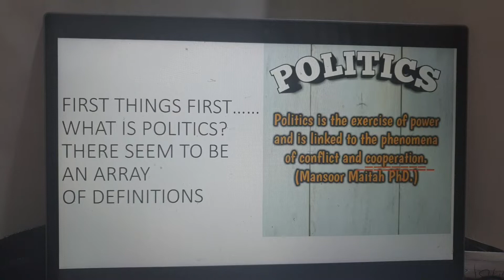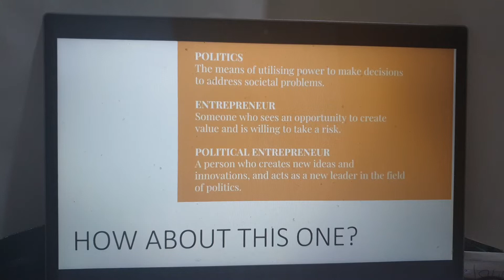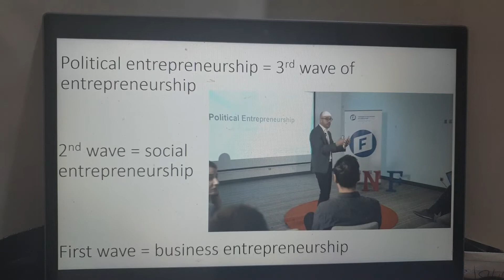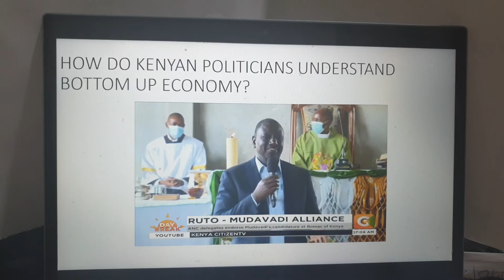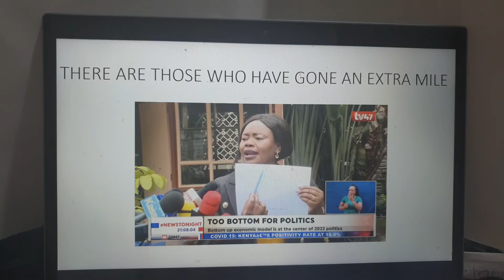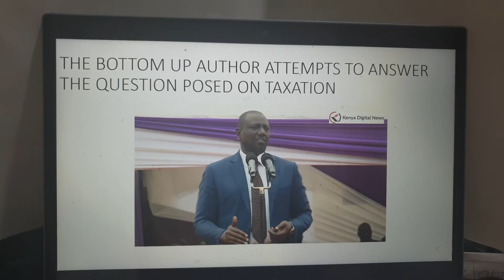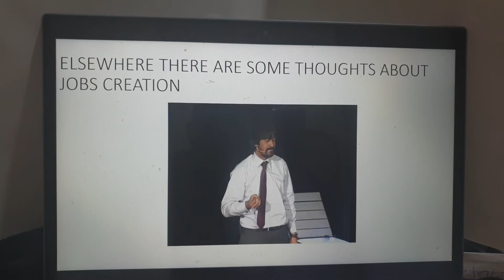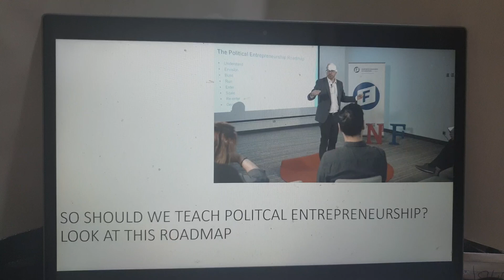POLITICAL ENTREPRENEURSHIP: TAUGHT OR ACQUIRED